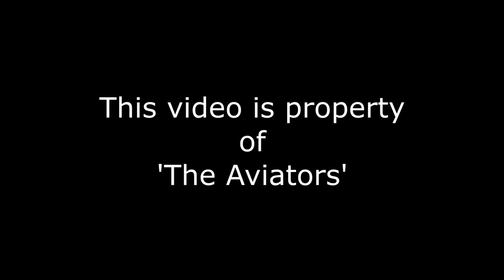Flybe/Stobart Air | EI-REM | ATR 72-500 at Liverpool Airport 29/12/2015 - Arrival & Departure